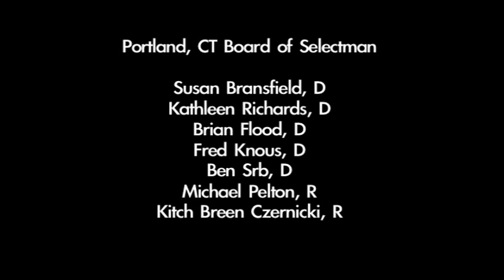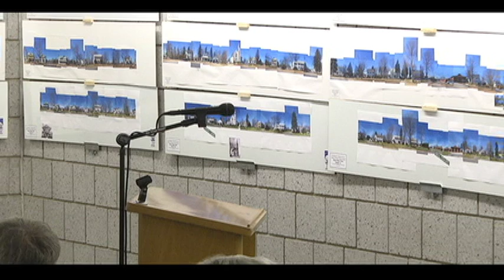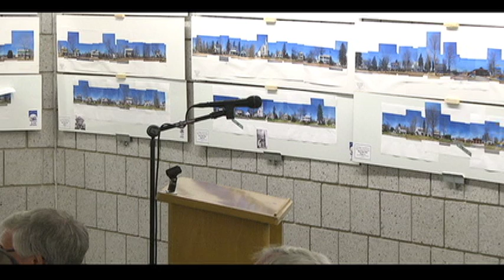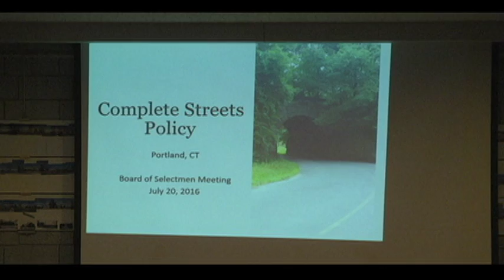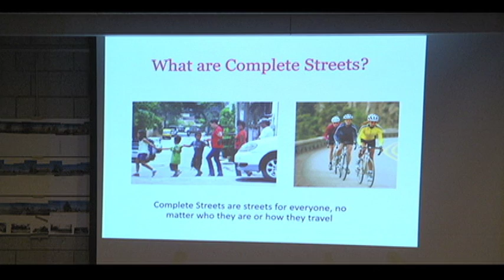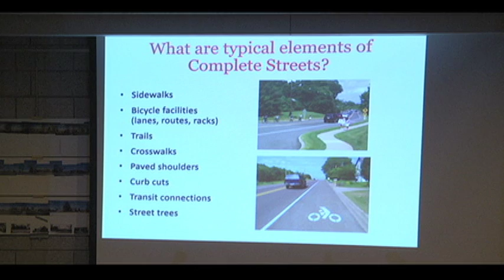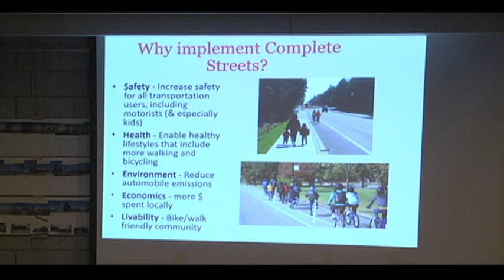Portland, CT Board of Selectmen 7.20.16, Part 1 of 3